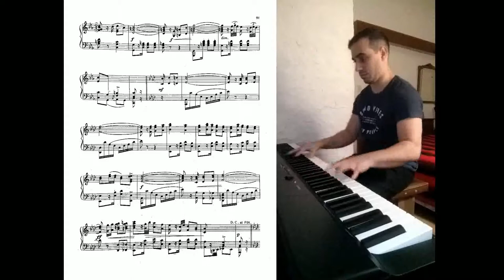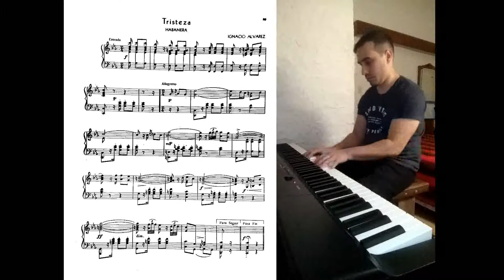Ignacio Álvarez, Tristeza (Habanera)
Ignacio Álvarez (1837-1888) belongs to the so-called “generation of forgotten composers” born between the years 1820 and 1855 and ignored throughout the 20th century except for the mentions of them that can be found in much of the musical Argentine historiography. In many of these mentions, they are called "amateur" musicians. However, the exponents of this generation have been revalued by recent research as the "first professional musicians" and the pioneers in the stylization of national languages, which has earned them their allusion as "precursors" of the Alberto Williams generation, considered as that of the "first teachers". As was usual in his time, their careers developed, beginning his musical training in Argentina to continue it in Europe and then return to share his knowledge and experiences. From this they received the influence of previous and contemporary European composers, so their pianism exhibits the characteristics of the nineteenth-century romantic style.

Ignacio Álvarez (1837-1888) pertenece a la denominada “generación de compositores olvidados” nacidos entre los años 1820 y 1855 e ignorados a lo largo de todo el siglo XX a excepción de las menciones a ellos que pueden encontrarse en buena parte de la historiografía musical argentina. En muchas de estas menciones se los denomina músicos “aficionados”. Sin embargo, los exponentes de esta generación han sido revalorados por investigaciones recientes como los “primeros músicos profesionales” y los pioneros en la estilización de los lenguajes nacionales, lo cual les ha valido su alusión como “precursores” de la generación de Alberto Williams, considerada como la de los “primeros maestros”. Sus carreras se desarrollaron, tal como era habitual en su época, iniciando su formación musical en Argentina para continuarla en Europa y regresar luego para volcar sus conocimientos y experiencias. A partir de ello recibieron la influencia de los compositores europeos precedentes y contemporáneos, por lo que su pianismo exhibe las características propias del estilo romántico decimonónico.

Ignacio Álvarez (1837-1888) gehört zur sogenannten "Generation vergessener Komponisten“, die zwischen 1820 und 1855 geboren und im gesamten 20. Jahrhundert. In vielen Erwähnungen werden sie als "Amateurmusiker" bezeichnet. Die Vertreter dieser Generation wurden jedoch durch die neuere Forschung als "erste Berufsmusiker" und Pioniere der Stilisierung von Nationalsprachen aufgewertet, was ihnen ihre Anspielung als "Vorläufer" der Alberto Williams-Generation einbrachte, die als die "ersten Lehrer". Wie zu seiner Zeit üblich, entwickelten sich ihre Karrieren, begannen seine musikalische Ausbildung in Argentinien, um sie in Europa fortzusetzen und kehrten dann zurück, um sein Wissen und seine Erfahrungen zu teilen. Dadurch erhielten sie den Einfluss früherer und zeitgenössischer europäischer Komponisten, sodass ihr Pianismus die Merkmale des romantischen Stils des 19. Jahrhunderts aufweist.